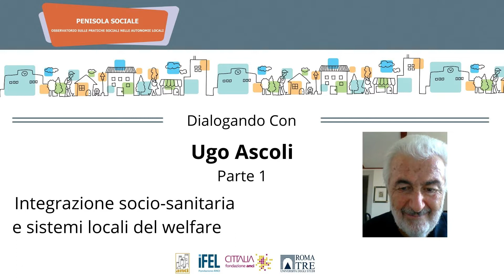2011 11 Penisola Sociale - Dialogando con Ugo Ascoli - 1 parte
Penisola Sociale - novembre 2021

Dialogando con Ugo Ascoli - 1 parte
Ordinario di Sociologia economica all’Università Politecnica delle Marche

Integrazione socio-sanitaria e sistemi locali del welfare

Che ruolo svolge oggi l'integrazione socio-sanitaria nella costruzione dei sistemi locali del welfare?